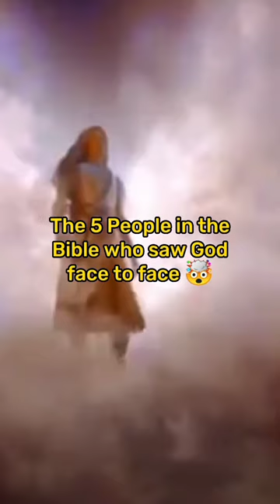The 5 People in the Bible who saw God face to face 🤯